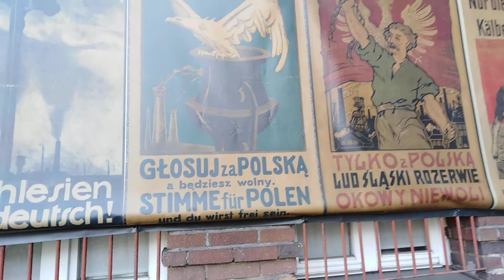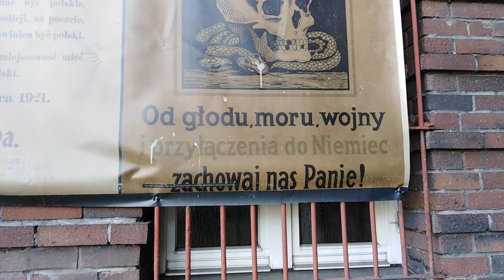A Wy co o tym myślicie🤔